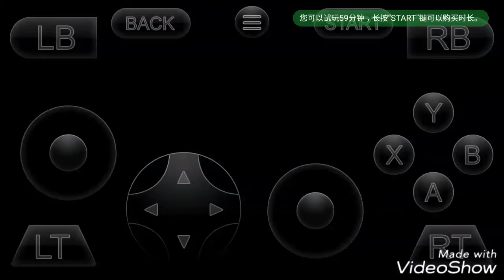(cloud games)Batman arkham origins gameplay